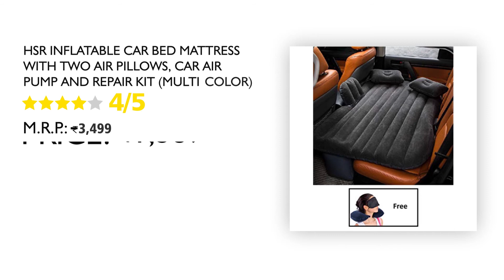HSR Inflatable Car Bed Mattress with Two Air Pillows, Car Air Pump and Repair Kit (Multi Color)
Super load bearing capacity - this inflatable mattress has high load-bearing capacity of up to 300kg that allows 2 adults to easily share the space or you can create the space for multiple kids as a play area during a long journey or your road trip

Robust and durable - the offered car suv air bed is made of high quality pvc, sleek black flocked material to it feels like soft feather durable and tear resistant fabric to transforms your car back seat into a comfortable and luxurious bed

Multifunctional inflatable car mattress is ideal for use in any mainstream models of sedans suv and mini van to provide a comfortable environment for a long car trip or create more room for rest, sleep or playtime

Note : We have many color variation of this product. So we will dispatch order as per color availability.

Size : 85-90(W) x 115-130(L) x 42-45(H) cm